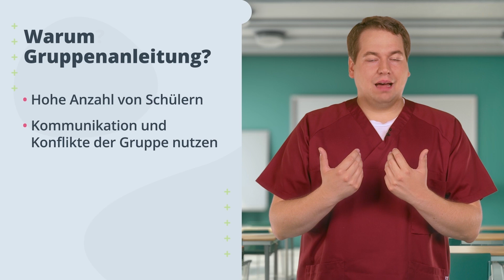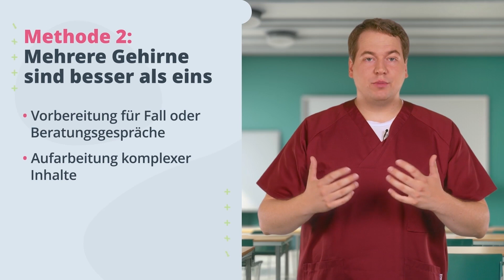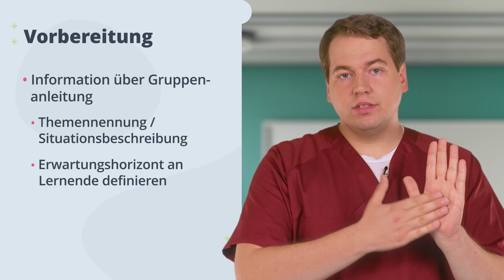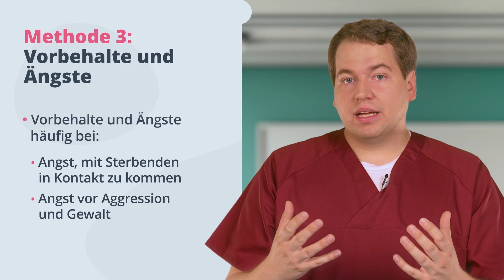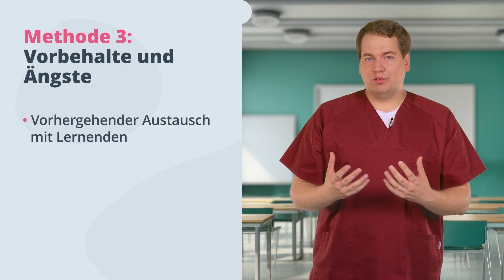Methoden zur Gruppenanleitung: Lernmethoden für Praxisanleiter | E-Learning für die Pflege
Entdecken Sie die neue Welt des Lernens und erleben Sie Schulungsvideos in Kinoqualität mit TOP-Experten aus der Pflege und Medizin, Eingliederungshilfe und Kindertagesstätte. Alle vollständigen E-Learning Inhalte finden Sie in der Pflegecampus Lernwelt.

Kursbeschreibung:
Gruppenlernen kann eine Herausforderung darstellen, bietet jedoch auch zahlreiche Chancen und Möglichkeiten. Emotionen können den Lernerfolg steigern, soziale Kompetenzen werden in der Gruppe gefördert und Stärken sowie Schwächen werden erkannt.

Doch welche Vorbereitungen sind im Vorfeld zu treffen? Welche Grundregeln sollten beachtet werden? Und wie können Konflikte in der Gruppe vermieden oder sogar konstruktiv genutzt werden?

In diesem Schulungsvideo wird die Methode der Gruppenanleitung genauer beleuchtet: Praxisanleiter Dominik Bruch zeigt Ihnen anhand der 3-Methodenreihe, wie Sie Gruppenanleitungen effektiv einsetzen können, um Ihre Lernenden zu begeistern und aktiv einzubeziehen.

Lerninhalte:
• Vorteile der Gruppenanleitung
• Qualitätskriterien
• 3 Methodenreihe der Gruppenanleitung
• Grundregeln der Anleitungen
• Vorbereitung – Durchführung – Nachbereitung
• Vorbehalte und Ängste aufgreifen

Haben Sie Fragen, Anregungen etc. zu Pflegecampus?